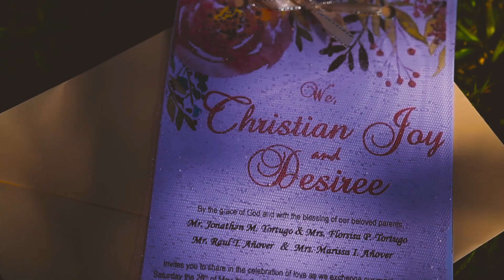Desiree & Christian Joy Wedding Highlight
Life is a beautiful ride.

Music: I get to love You - Ruelle & Everything to Me - Shane Filan